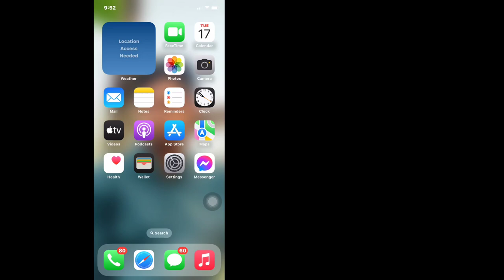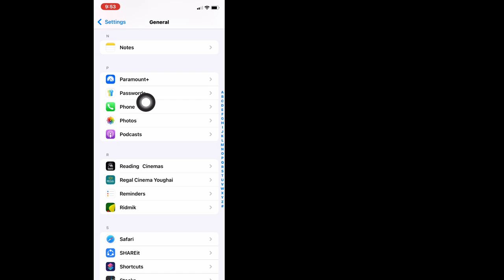Kako omogućiti snimanje poziva na bilo kojem iPhone uređaju || Jednostavan vodič korak po korak!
U ovom videu, U užurbanom gradu, tehnološki entuzijasta po imenu Alex želio je snimiti važne telefonske razgovore na svoj iPhone.  Međutim, Apple-ova ugrađena funkcija snimanja poziva nije se mogla naći.  Odlučan, Alex je zaronio u istraživanje i otkrio skriveno rješenje.

 Umjesto da koristi izvorne opcije iPhone-a, Alex je istraživao aplikacije i usluge trećih strana.  Nakon pažljivog razmatranja, odabrali su renomiranu aplikaciju za snimanje poziva iz App Store-a, koja je nudila besprijekorno i korisničko sučelje.  Prateći jednostavne upute za postavljanje aplikacije, Alex je mogao bez napora omogućiti snimanje poziva.

 Sa ovom novom funkcijom, Alex je sada mogao snimiti ključne poslovne diskusije i nezaboravne razgovore sa voljenima.  Tajna nije bila u hakiranju telefona, već u korištenju pravih alata za poboljšanje njegovih mogućnosti.  Alexovo putovanje je pokazalo da se uz malo kreativnosti i snalažljivosti, čak i najneuhvatljivije karakteristike mogu otključati.

 Ne zaboravite se pretplatiti na naš kanal za još korisnih savjeta i tutorijala!